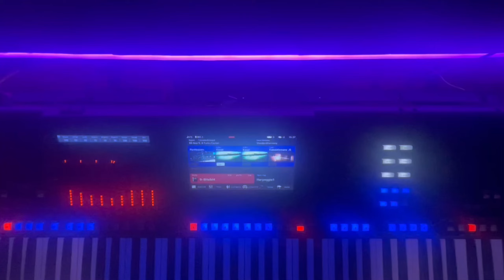Genos2 Middle Eastern Expansion Pack Türkü 9/8Halk Demo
Sevgili arkadaşlar
Dinlediğiniz bu Style örneği Yamaha’ın  Genos2 kullanıcılarına ücretsiz sunduğu bir pakettir
Yamaha’nın sayfasına Genos2 nizini
Aletinzin seri numarasını kayıt olup, bu paketi indirebilirsiniz.
genos2 Middle Eastern Expansion Pack